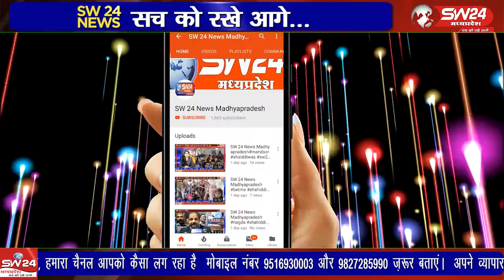विदीषा जिले के कुरवाई मंडी बामोरा रोड पर ट्रैक्टर और बाइक में जबरदस्त भिड़ंत हो गई कुरवाई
विदीषा जिले के कुरवाई मंडी बामोरा रोड पर ट्रैक्टर और बाइक में जबरदस्त भिड़ंत हो गई
कुरवाई से शानु खान की रिपोर्ट।